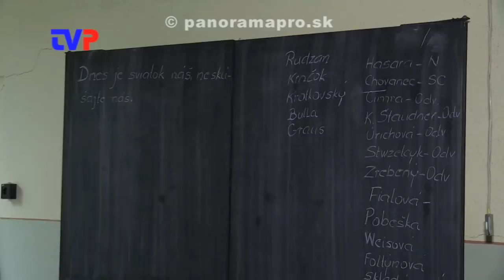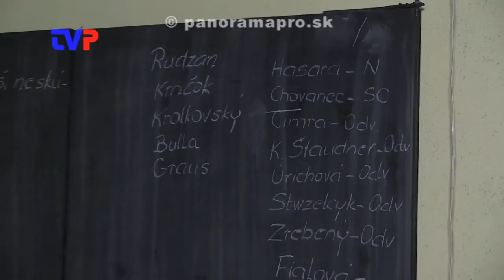Plaváreň v Hodruši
Rozhovor so starostom obce Hodruša - Hámre o využití starej školy.